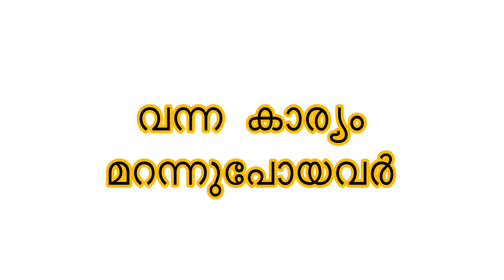Types of കല്ല്യാണം വിളിക്കൽ| Naathoonzz